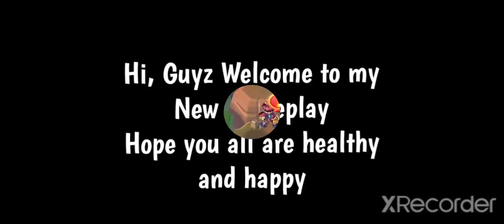Limited Challenge Petite Devil Stage-5 | Trick vs Trick limited challenge Stage-5@MOTUNICK GAMING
Download link
LORD'S MOBILE

Step2- comment your Gaming name in comment Box